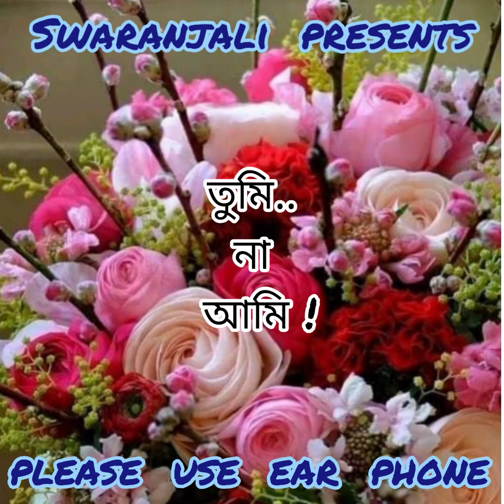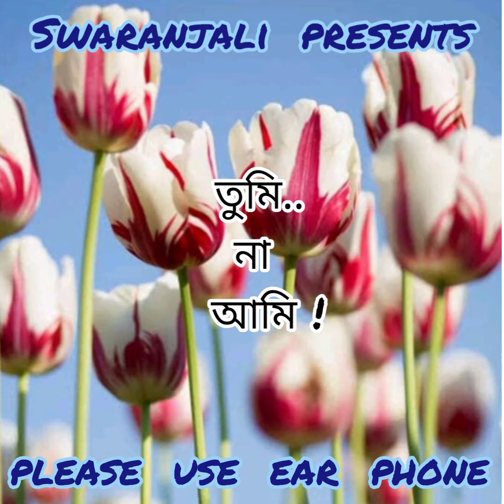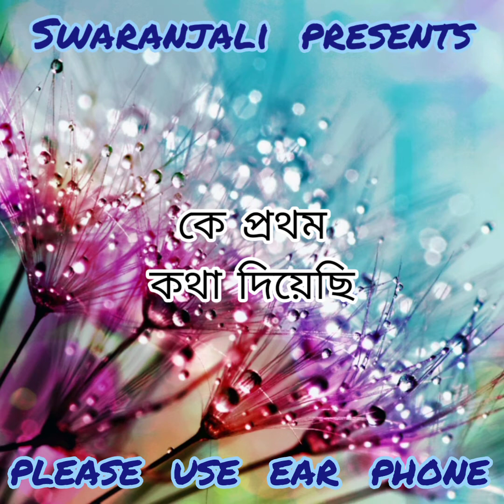KE PROTHOM KACHEY ESECHI..Sung by Subhasish Bose in "SWARANJALI"